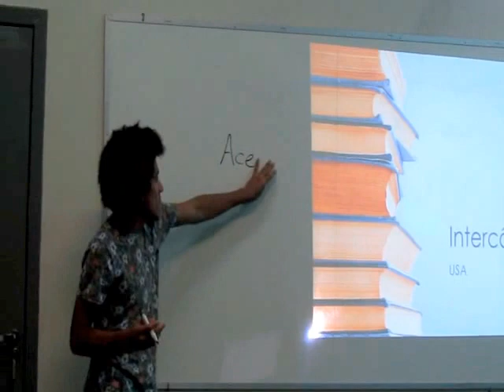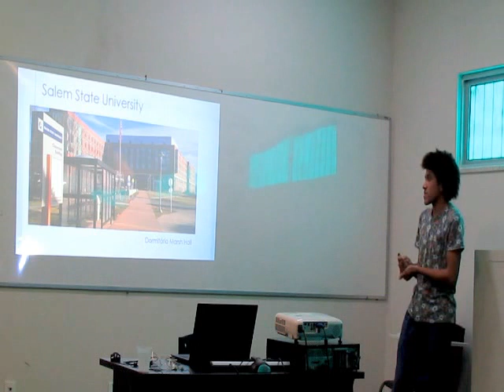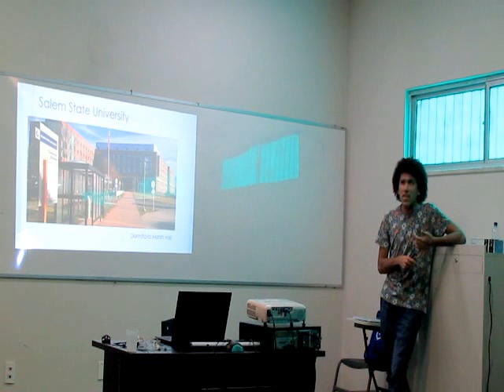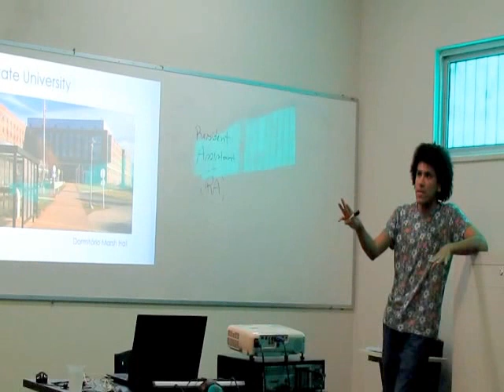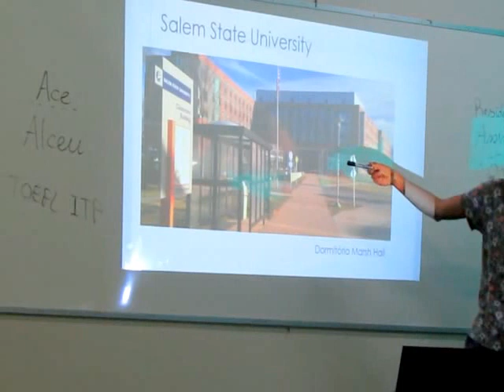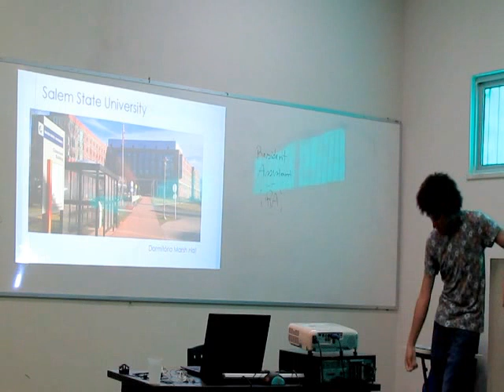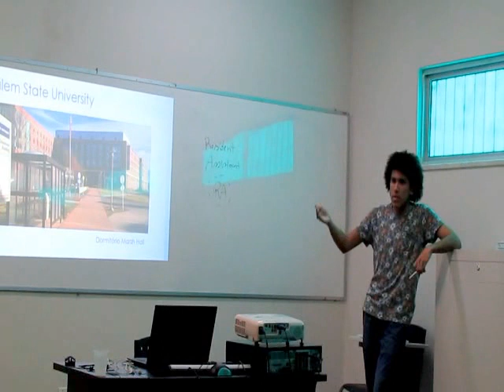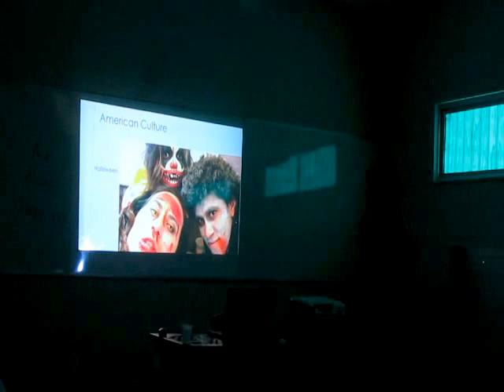ALCEU - talking about to live abroad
English Course IFCE Jaguaribe
A special visitor Alceu sharing with us his great experience in the U.S.A.